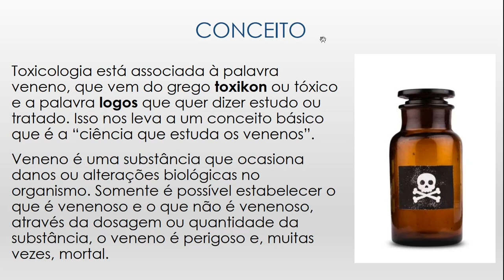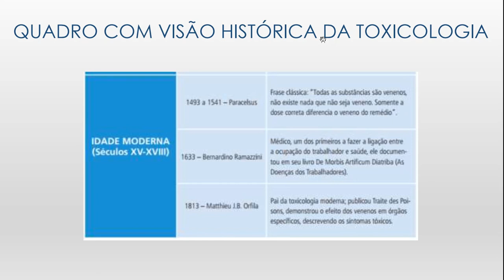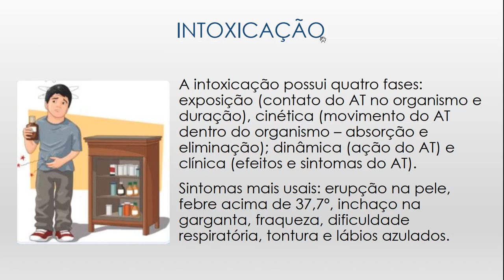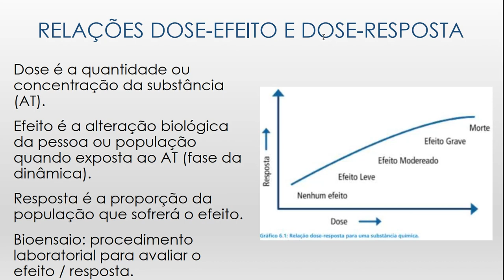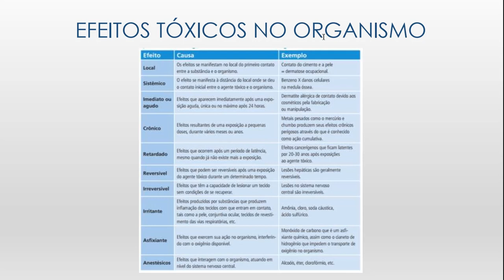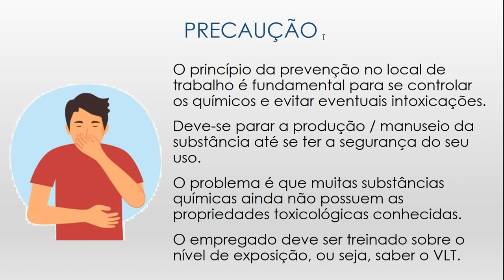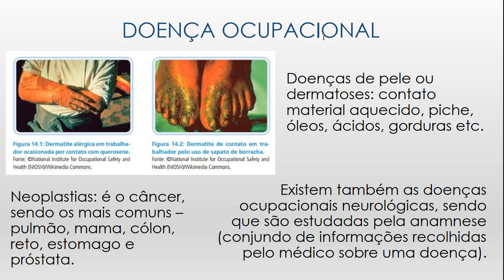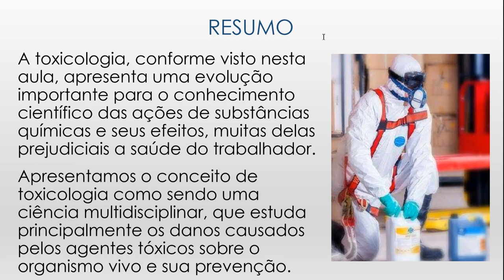Segurança Ambiental - Aula 13 - Toxicologia Ocupacional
Curso de Técnico em Meio Ambiente
1º módulo - noturno